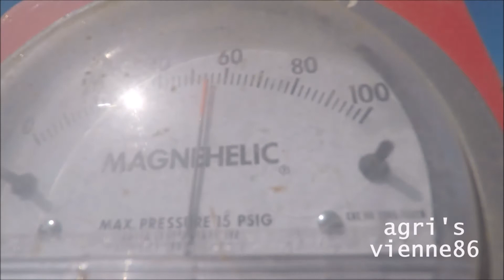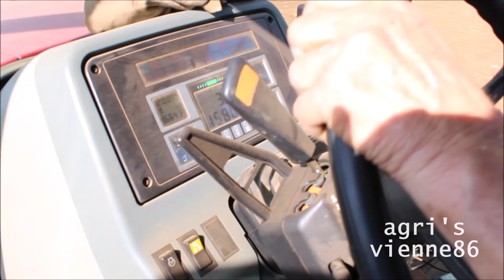Semi de tournesol 2018/ sunflower seed/ mc cormick mtx 110 et semoir sola 8 rangs !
Bonjour à tous agri's vienne présente sa nouvelle vidéo sur du semis de tournesol c'est peu être un peu tard de la sortir je sais mais je voulais quand même vous la présenter, dans cette vidéo il y a un mc cormick mtx 110 avec un semoir 8 rang sola voila je vous laisse en vidéo a bientôt pour une nouvelle vidéo hésitez pas à vous abonnez, aimer commenter la vidéo ;) :) ;)

matériel utilisé : DJI Phantom 3 4k
Gopro hero 5 black
canon réflex eos 1300D

chaîne en partenariat avec agri-sud-vienne